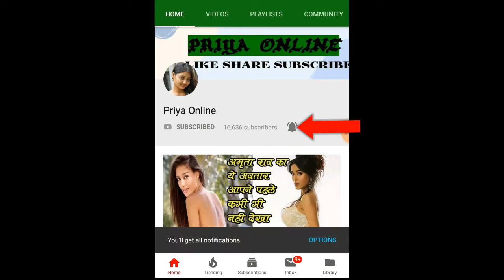शिल्पा शेट्टी ने फिर से लूटा यूपी-बिहार, लाल साड़ी मेें जबरदस्त लचकाई कमर